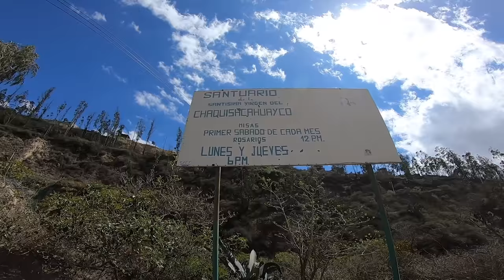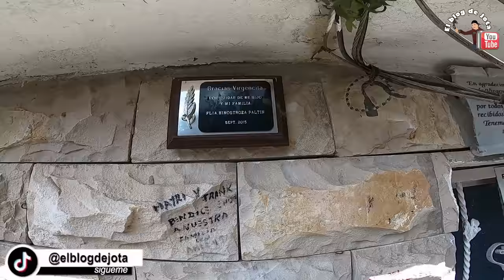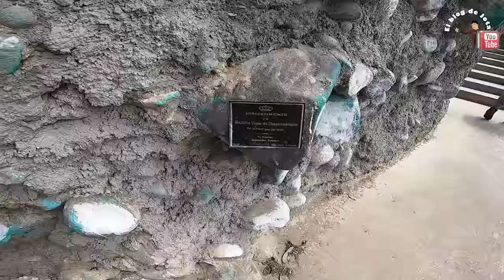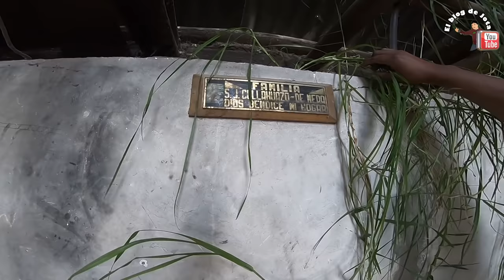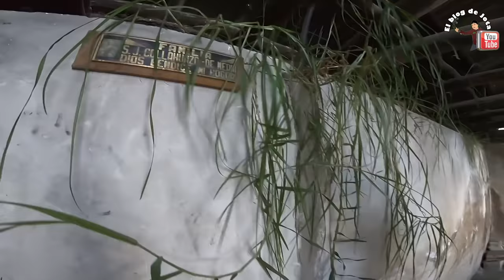PORQUÉ LA ABANDONARON? BUSCANDO LA MANSIÓN DE UYACHUL 2020.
Porqué la abandonaron? buscando la mansión de Uyachul 2020. En esta ocación mia amigos no encontramos dicha mansión preguntamos por todos lados y no la encontramos, ni nunca sabremos el porque la abandonaron.

▄▄▄▄▄▄▄▄▄▄▄▄▄▄▄💰DONACIONES💰▄▄▄▄▄▄▄▄▄▄▄▄▄▄